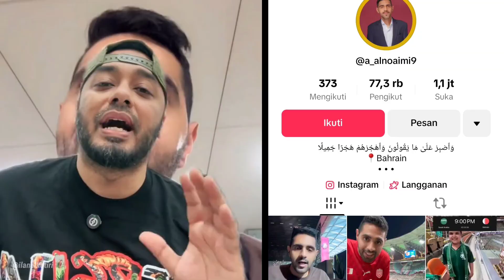WARNING ‼️ dia hanya jadi TUMBAL Bahrain ⁉️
Al noaimi suporter yang mengejek lagu kebangsaan indonesia tiba di indonesia.